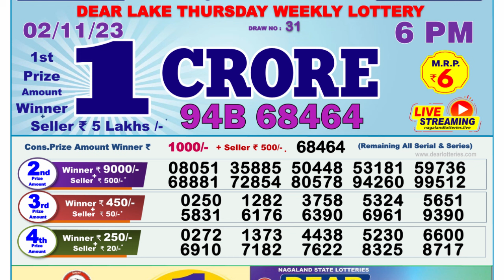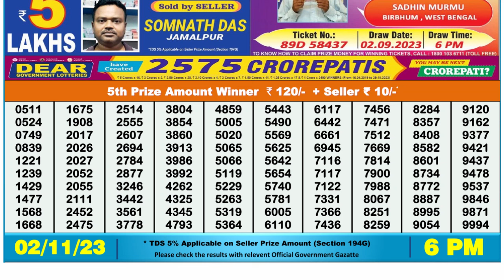Dear Lottery Sambad 6pm today 02.11.23 Nagaland State Lottery Result